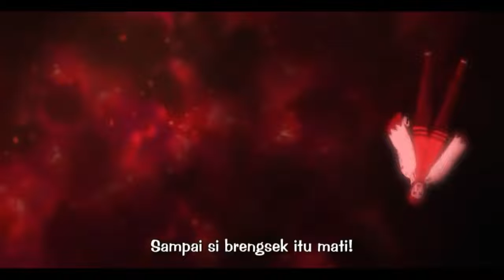Naruto Mode Baryon Vs Jigen | Fight Battle